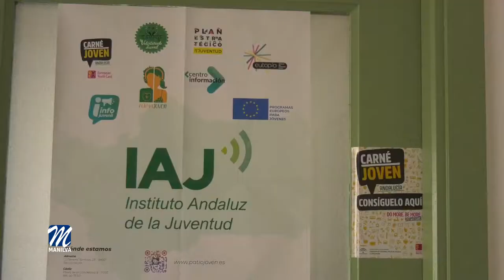Juventud tendrá una nueva imagen corporativa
La concejalía de Juventud del Ayuntamiento de Manilva, dirigida por Daniel Muñoz, tiene en marcha un concurso público para la creación de un logotipo identificativo del área de Juventud.

Se trata del diseño de un logo para crear la imagen corporativa de la Concejalía, con el fin de ser usado como representativa de la misma.

El premio para el participante ganador será una tablet gráfica. La aceptación de este premio por parte del ganador del concurso lleva aparejada la cesión de los derechos de explotación y reproducción en cualquier soporte o medio, y de la propiedad intelectual, con carácter de exclusividad y durante un tiempo indefinido a favor de la Concejalía de Juventud.

Habrá un jurado popular y otro profesional. Las obras se publicarán en la dirección municipal de facebook MANILVA PRENSA y a través de votaciones mediante un comentario (no se contabilizarán los “Me gusta”), teniendo un peso en la decisión del 40%. El 60% restante lo decidirá el jurado señalado, que estará compuesto por artistas locales, docentes del I.E.S Las Viñas y personal de la delegación de Juventud.
La votación finalizará este viernes, día 1 de octubre a las 14:00h.